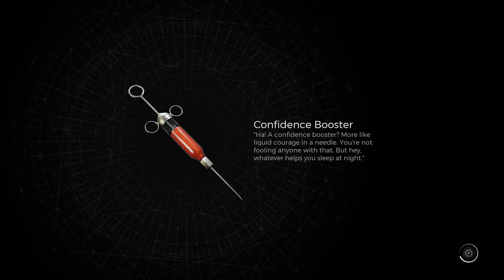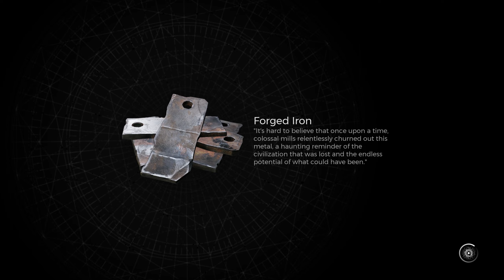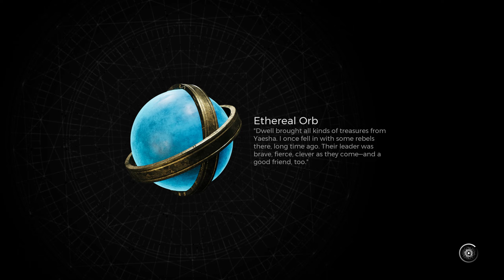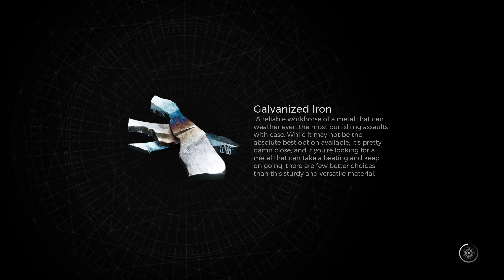Remnants II: The Eon Vault (HUNTER) Part 5 Exploring The EON Vault